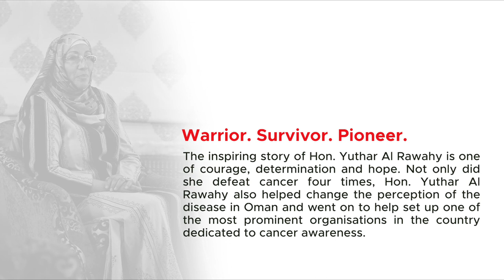Never Give Up by Hon. Yuthar Al Rawahy | +1 Oman | Studio.t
The Hon. Yuthar Al Rawahy is a pioneer and an icon of strength and resilience. An incredible four-time cancer survivor, she is the founder of Oman Cancer Association.
Watch her inspiring journey on the latest episode of +1 Oman, here at Studio.t.